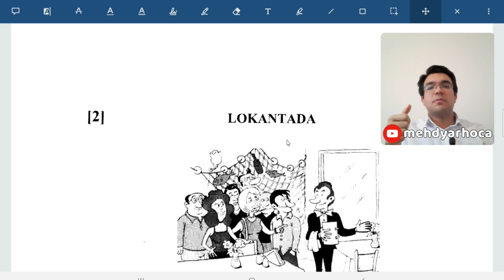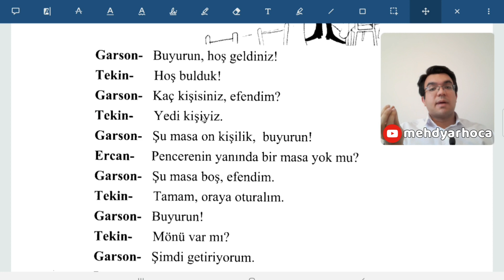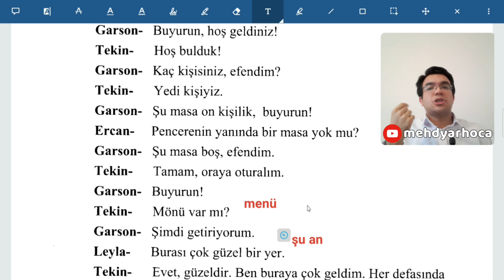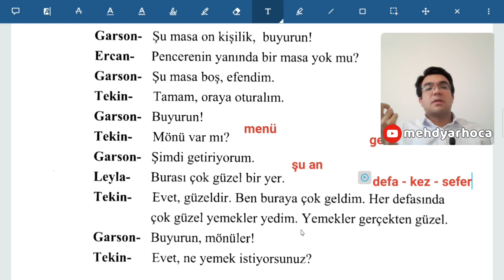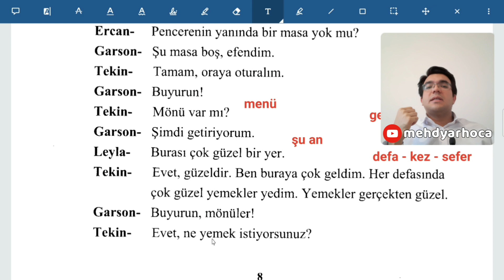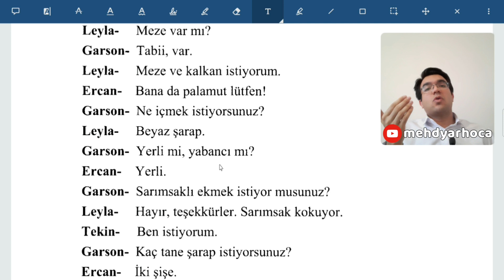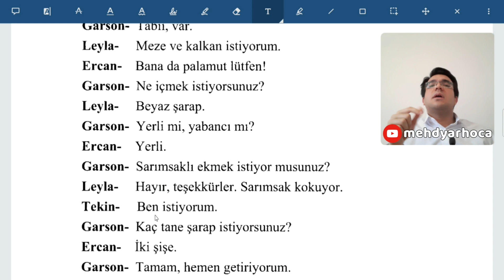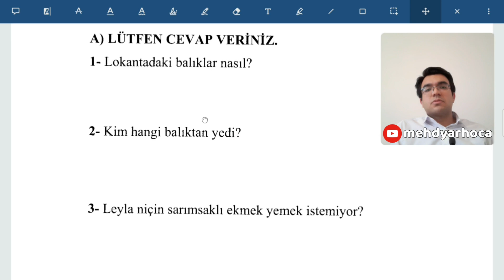آموزش ترکی استانبولی - کتاب ترکچه اکویوروم 2 - جلسه‌ی دوم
لینک صفحات تدریس شده رو می تونید از قسمت کامنت ها داشته باشید